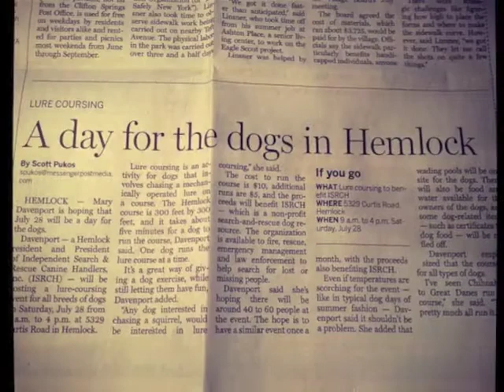Swift Paws in NY with ISRCH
Swift Paws Lure Course Machines travelled to Hemlock NY to set up a permanent lure course for Mary Carson Davenport and Independent Search & Rescue Canine Handlers (ISRCH). We ran quite the event while we were there, and raised money for ISRCH, a non-profit. It was fun for all, and some great exposure for Swift Paws!

ISRCH.org
SwiftPaws.com